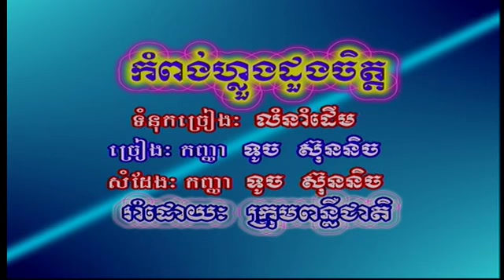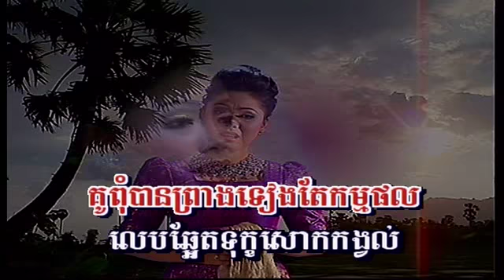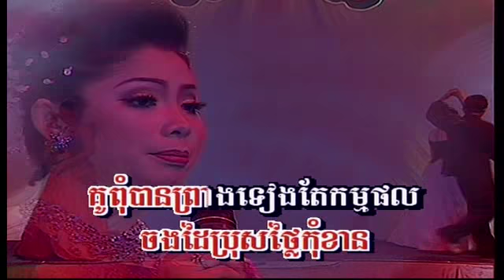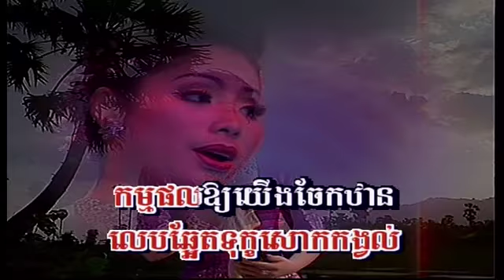TorMeas Vol 16-3 KomPong Luong Duong Chet | កំពង់ហ្លួងដួងចិត្ត-Touch SreyNich.mp4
Khmer song from Tormeas Production Karaoke DVD Vol #16 Track #3.